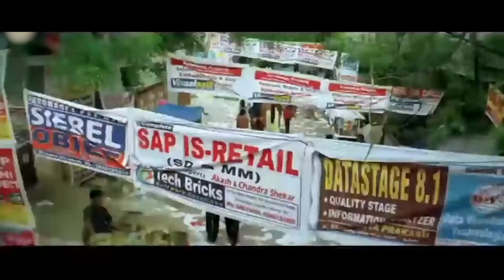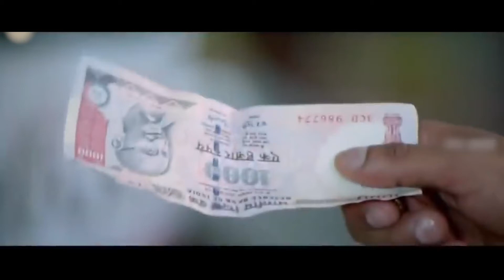దీనెమ్మ ఏం ఉంది రా భాయ్ | Varun Sandesh & Nisha Aggarwal Interesting Scenes | Super Hit Movies